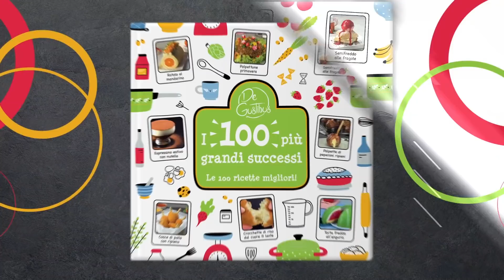Questi 4 fiori di pasta sfoglia sono facili da preparare e perfetti per ogni occasione!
Dillo con i fiori, ancora meglio se fatti di pasta sfoglia ripiena! Questi stuzzichini salati con decorazioni floreali sono il finger food ideale per portare la primavera in tavola. 4 ricette con gorgonzola, pere, spinaci e marmellata dal gusto travolgente!

🎁 CLICCA QUI PER ORDINARE IL LIBRO

Il nostro motto è: divertirsi in cucina! Su DeGustibus non manca proprio nulla – dagli spuntini spezzafame alle pietanze più sostanziose fino ai dolci creativi.